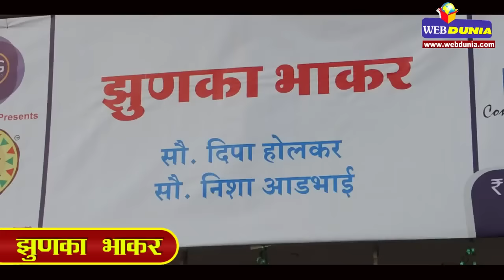मराठी जायका- झुणका भाकर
इंदौर में आयोजित मराठी फूड फेस्टिवल 'जत्रा' में व्यंजनों की महक से सरोबर स्वाद प्रेमियों ने पारंपरिक मराठी लजीज व्यंजनों का भरपूर लुत्फ उठाया। जानिये मराठी जायका- झुणका भाकर की रेसिपी.